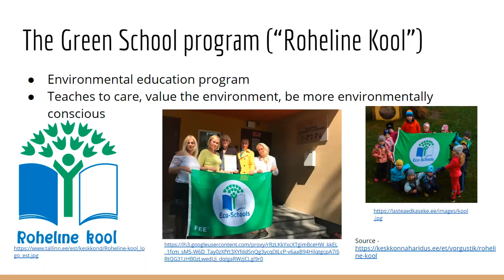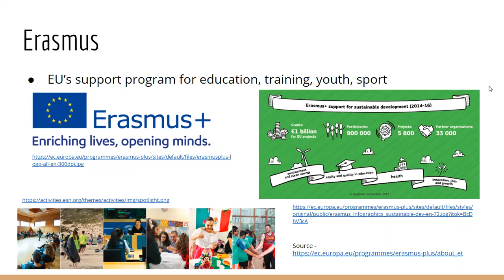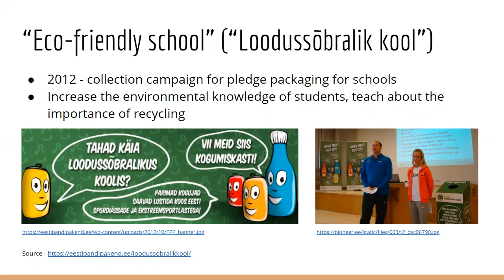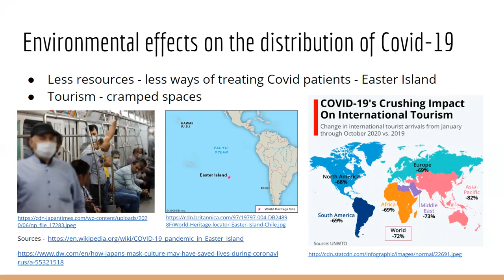Green education. How do you think the environmental situation caused COVID crisis? Tartu Gymnasium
Boosting Green Education at School (2020-1-IT02-KA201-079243)